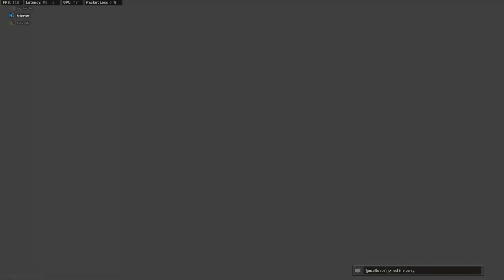First game on the *NEW* map Al-Raab Airbase in Search & Destroy! (CALL OF DUTY MODERN WARFARE)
In this video we play some SEARCH AND DESTROY on the NEW map Al-Raab Airbase! It took me a while to actually get a game on this map, but we finally got one! It was a banger of a first game dropping a 20 bomb!! (CALL OF DUTY MODERN WARFARE) High mobility gameplay, high damage headshots, all you nee is someone to aim at and fire! Blame it on the lag guys and girls!

Thank you so much for clicking on another video! I personally appreciate your support towards this channel and will continue to provide you with unlimited entertainment.

As always, we had some amazing fun making this video for your viewing pleasure!

It will really help the channel out and support the growth.